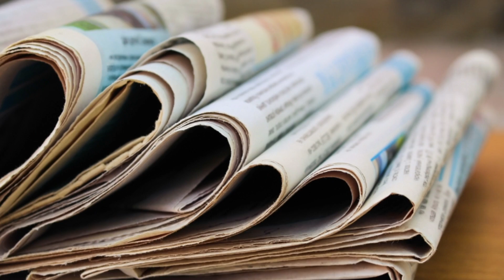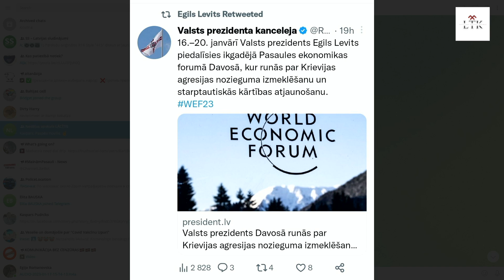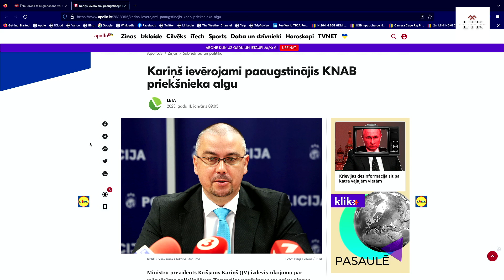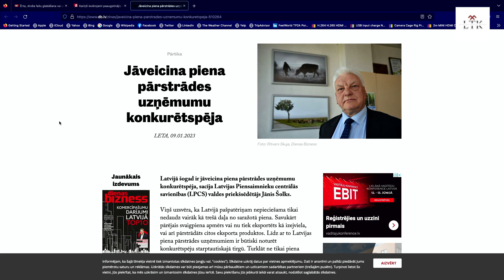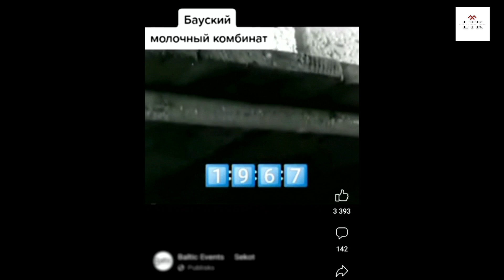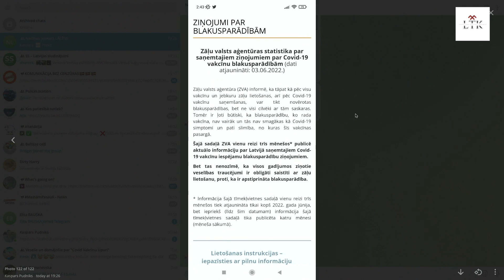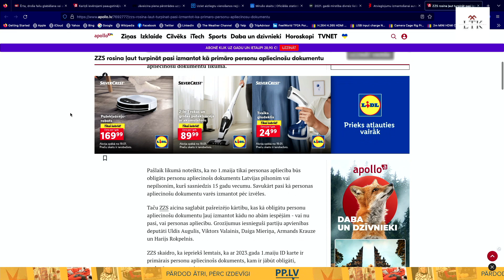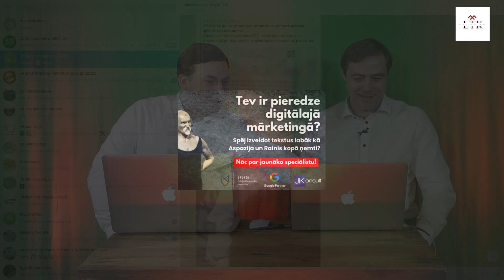"KAS LĀCĪTIM VĒDERĀ" #12 Nedēļas notikumu apskats. Kaspars Pudniks un Māris Bērziņš.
Atbalsts raidījumu veidošanai!👇👇👇
Rekvizīti:
Kaspars Pudniks
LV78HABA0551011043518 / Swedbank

Kaspars Pudniks
LT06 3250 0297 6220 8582 / REVOLT21

PATEICAMIES PAR KATRU ZIEDOJUMU!

2023

Nedēļas notikumu apskats. "KAS LĀCĪTIM VĒDERĀ" #12
  Kaspars Pudniks un Māris Bērziņš.

Video: Silvestrs Sīlis